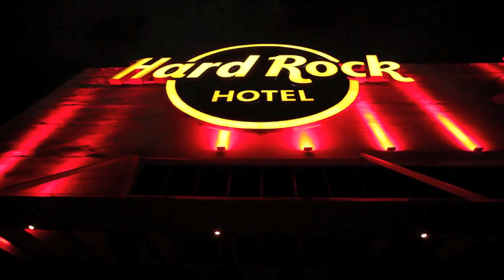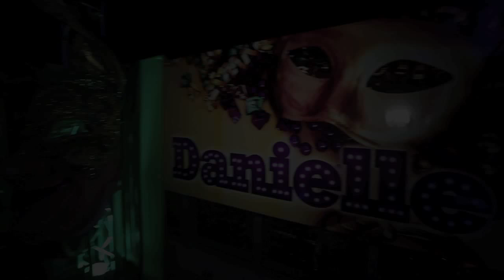15 años de Danielle Artist Icona Pop - Song I Love It (feat. Charli XCX)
15 primaveras de Danielle